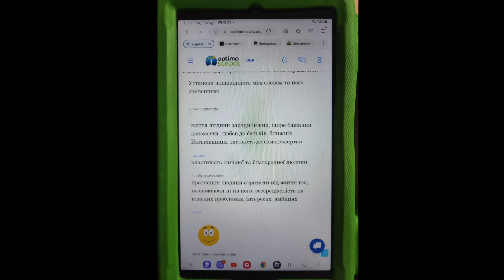В Украине признали диктатуру официально? Чему учат детей в школе. Зеленский, ты где?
Денис Елисевич: В Украине признали диктатуру официально? Чему учат детей в школе. Зеленский, ты где?